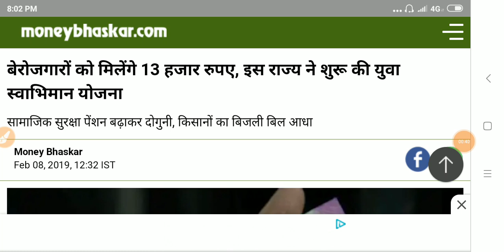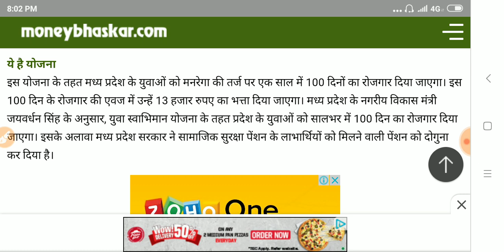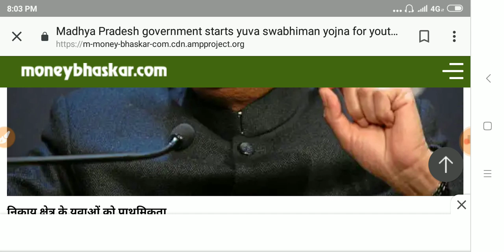बेरोजगारों को मिलेंगे 13000 रुपये// बेरोजगारों को 13 हज़ार रुपये कैसे मिलेंगे पूरी प्रक्रिया